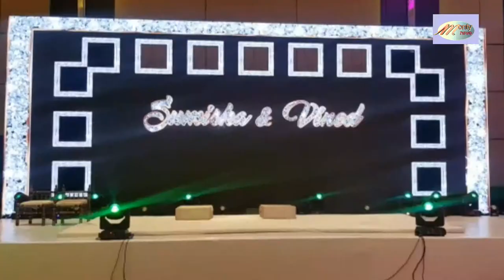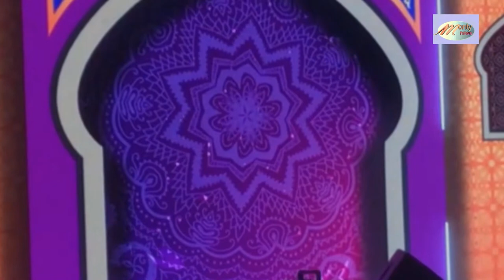Digital Stage background collection || animation Stage background collection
In This Video, I Will Show you Digital Stage background collection || animation Stage background collection

         Any Problem And Question Comment Under The Video I Will Reply You Soon As Possible

1) Digital Stage background collection || animation Stage background collection

2) digital projection stage backdrop

3) short throw projector for stage use

4) backdrop designs for events

5) stage backdrop design for wedding

6) stage background flex design

7) simple backdrop designs for stage

                                                                                              Thanks